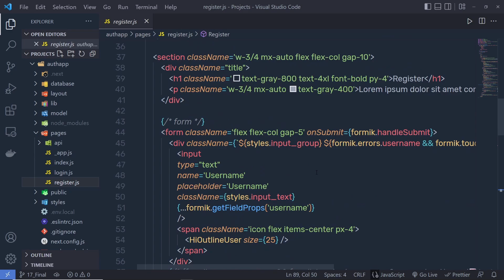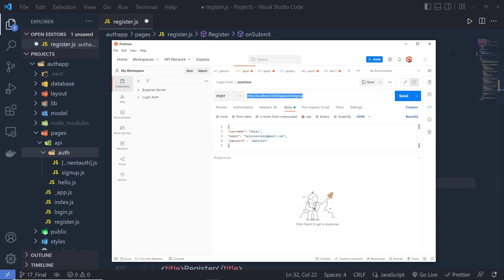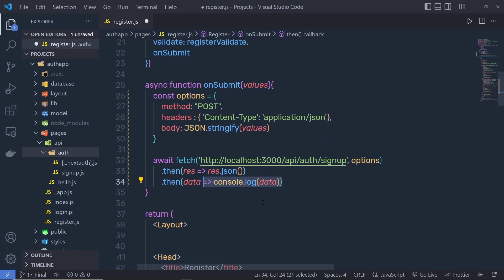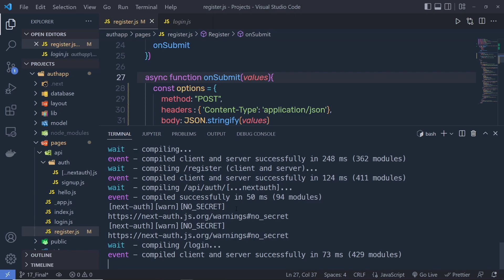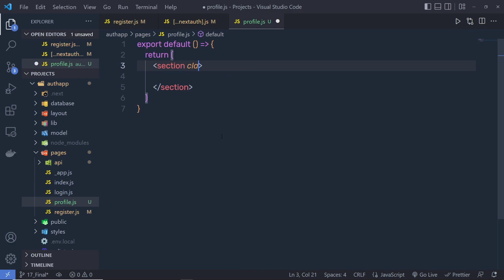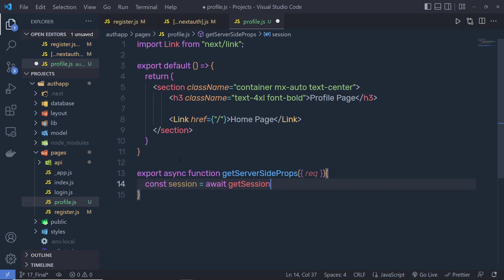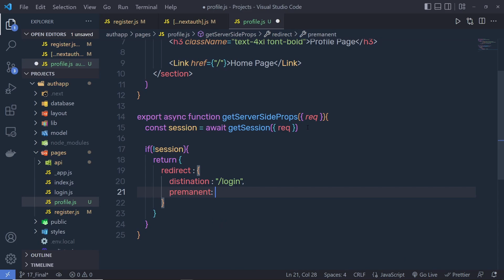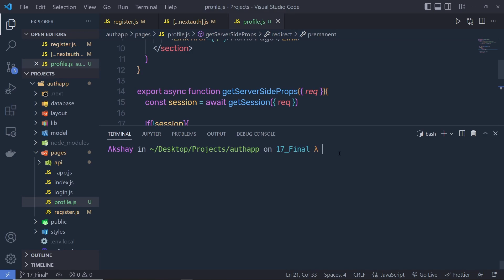Authentication App with Google & Github Login - Next.js For Beginners [#22] - Finalizing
Hello everyone, In this tutorial, we are going to learn how to make an authentication app with the nextjsauth.js library. we will look at how we can make a credential login with a username and password which we are going to store in the MongoDB database.
We are also going to learn Google and Github Login. Using Google and Github Auth Provider we can log in to google and GitHub using api. This is might be your last video of Login authentication because after this video you don't need to search for how to make authentication in nextjs. I will provide the source code so you can follow along with me as well as you can follow me from any section of the project with git branches.

To clone the project use "git clone [project_github_url]". (Make sure you have git installed in your local system)
To check branches use "git branch --list"
To switch branches use "git switch [branch_name]. ( Use git branch --list to get the branch names)

If you want to learn next.js from the beginning here is the link:

You can Follow Along with me using the below Git Repository.
Use "git branch --list" to see all branches.